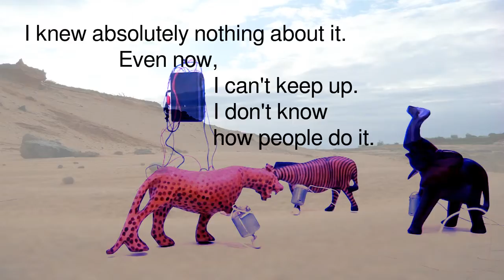Somebody Did Something Then The People Came #035